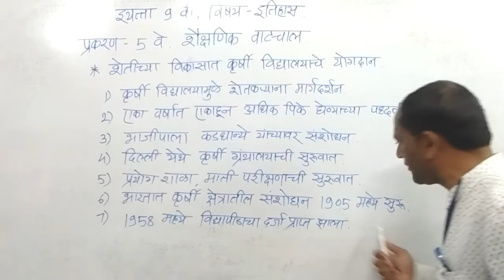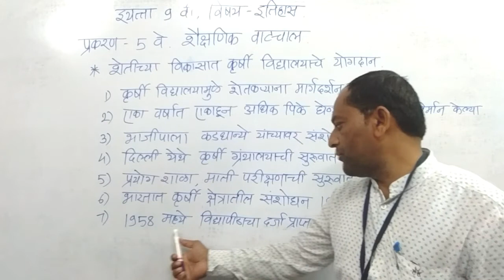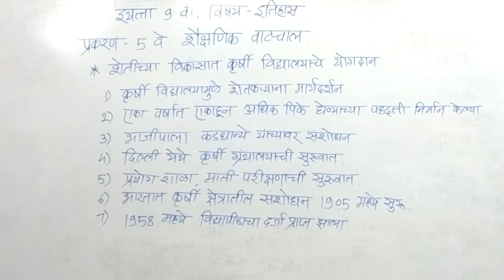इयत्ता नववी, विषय इतिहास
शैक्षणिक वाटचाल